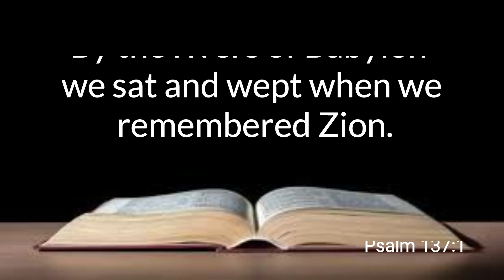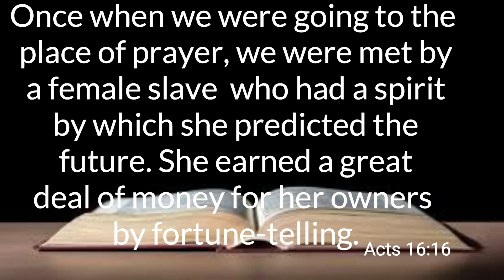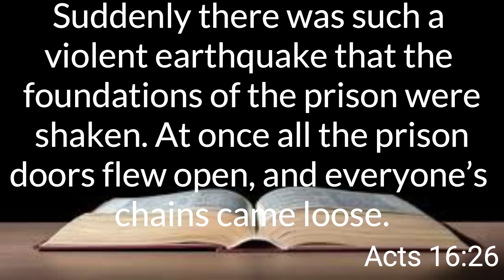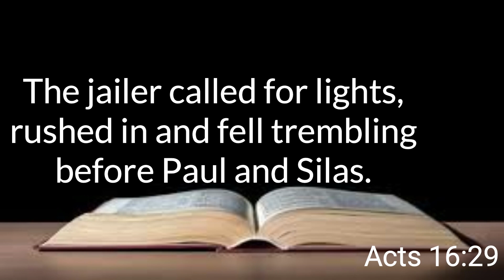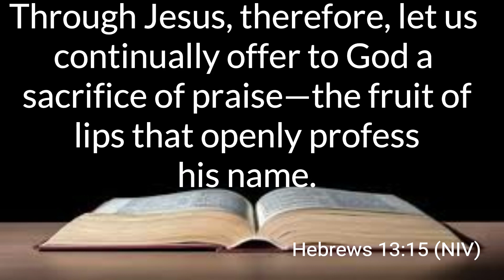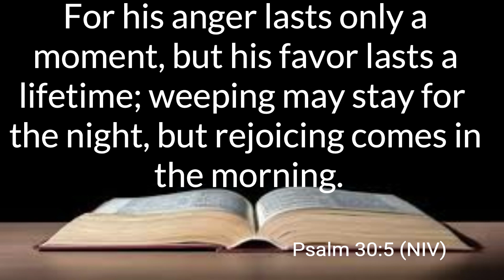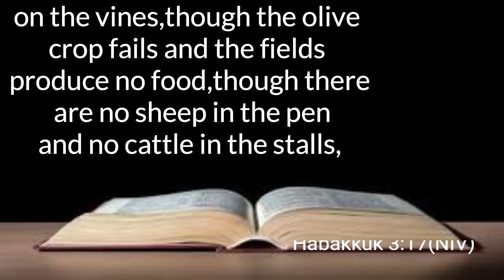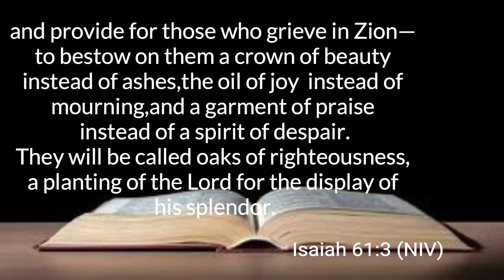Sunday live service | Don't Hang your Harp | By Rev Gerald Mugo | FGCK Meru Town